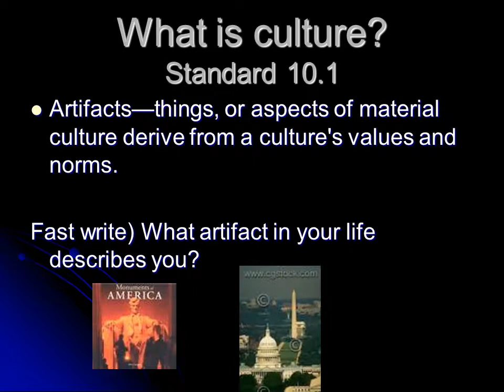What is culture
The word culture, from the Latin colo, -ere, with its root meaning "to cultivate“.
Culture refers to the universal human capacity to classify, and communicate their experiences symbolically.
Values comprise ideas about what in life seems important
Norms consist of expectations of how people will behave in various situations
Institutions are the structures of a society within which values and norms are transmitted.
Artifacts—things, or aspects of material culture derive from a culture's values and norms.